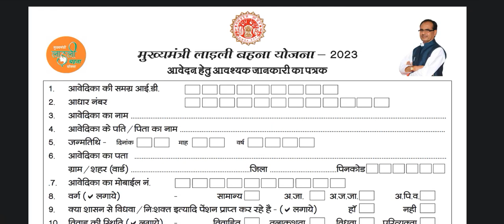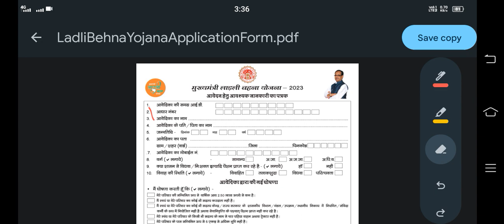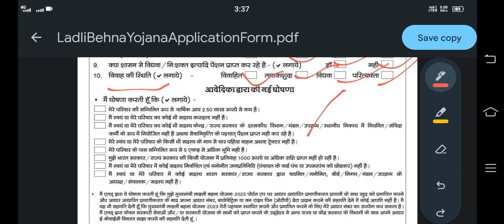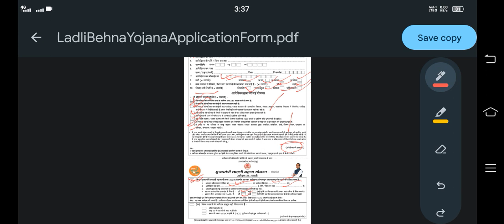ladli bahna yojana ka form kaise bhare mobile se || लाडली बहना का आवेदन पत्र कैसे भरें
Cover Topic:
लाडली बहना
laadli bahana
ladali bahna yojna,
ladli behna